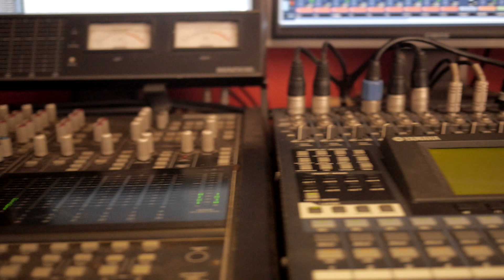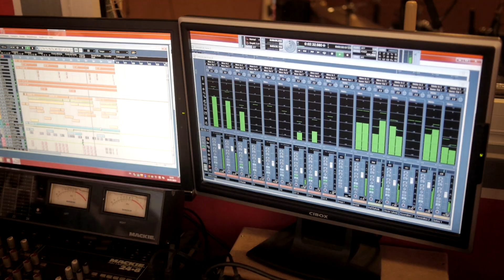Karen & Son'J - Donne pou aller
Extrait de l'album de Karen & Son'J, "Un z'enfant".